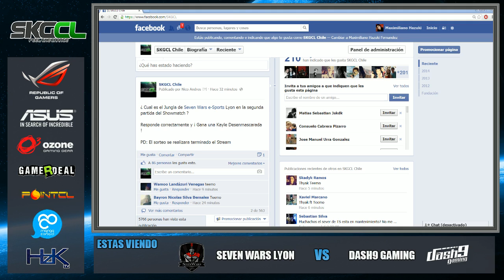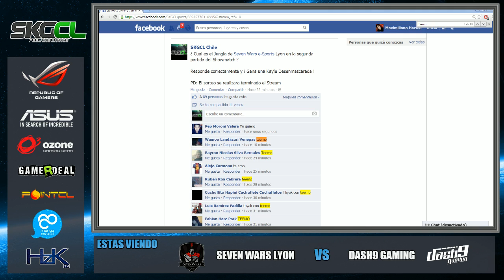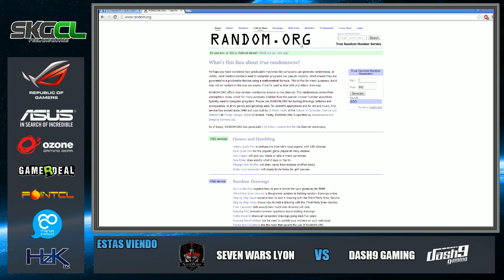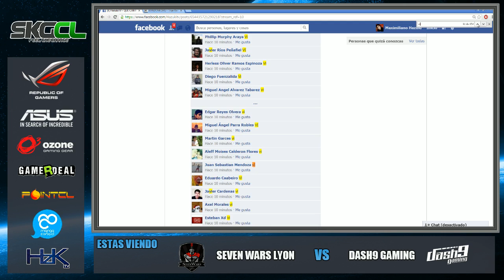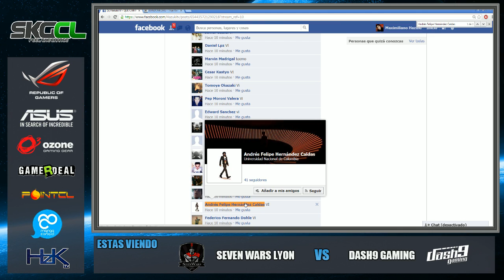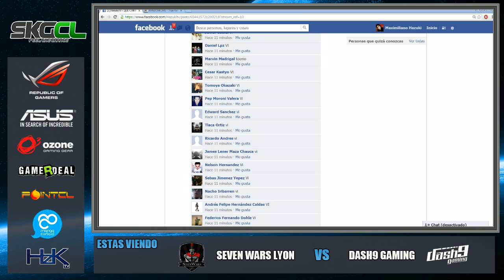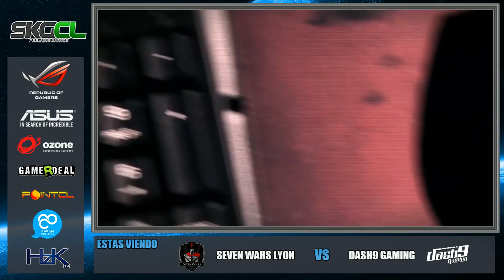Dash9 Gaming V/S Seven Wars e-Sports Lyon 2da Partida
2°DA Partida Showmatch entre dos grandes equipos del servidor norte.